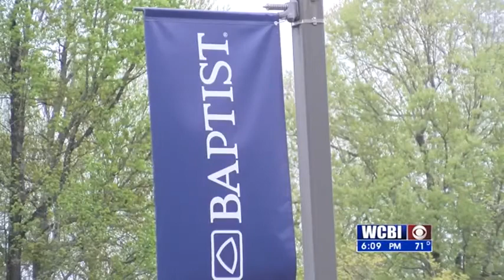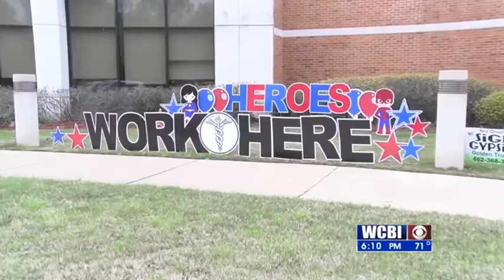Nurses Working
Medical staff is trying avoid getting sick while helping others.